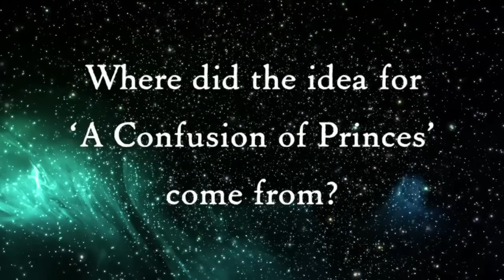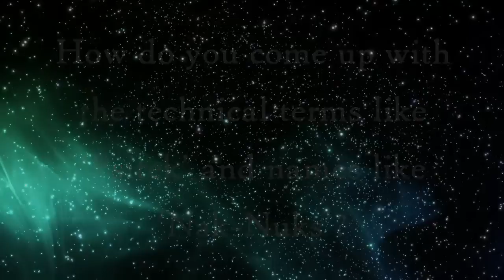Garth Nix answers questions on 'A Confusion of Princes'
A Q&A session with internationally bestselling author Garth Nix on his epic space opera adventure, 'A Confusion of Princes', available from April 2012 in Australia and New Zealand.

A grand adventure that spans galaxies and lifetimes, 'A Confusion of Princes' is a page-turning thriller, a tender romance, and a powerful exploration of what it means to be human. Bonus Garth Nix short story 'Master Haddad's Holiday' exclusive to the ANZ edition.

Taken from his parents as a child and equipped with biological and technological improvements, Khemri is now an enhanced human being, trained and prepared for the glory of becoming a Prince of the Empire. Not to mention the ultimate glory: should he die, and be deemed worthy, he will be reborn...Which is just as well, because no sooner has Prince Khemri graduated to full Princehood than he learns the terrible truth behind the Empire: there are ten million princes, and all of them want each other dead.

Garth Nix has worked as a bookseller, book sales representative, publicist, editor, marketing consultant and literary agent. More than 5 million copies of his books have been sold around the world and his work has been translated into more than 39 languages. He lives in Sydney with his wife and two children.